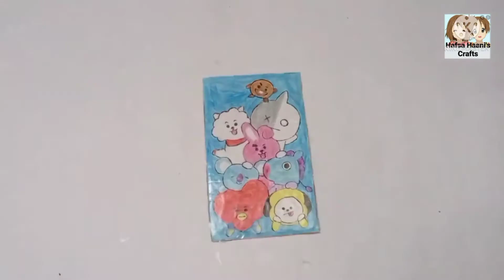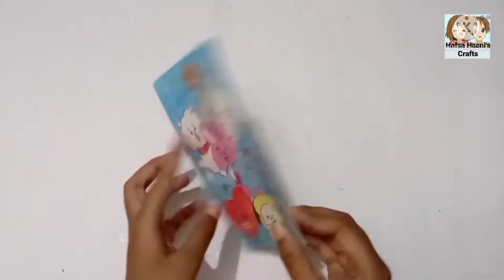ORIGAMI BT21 PUZZLE GAME | How to make paper bt21 puzzle | bts crafts | diy bt21 craft